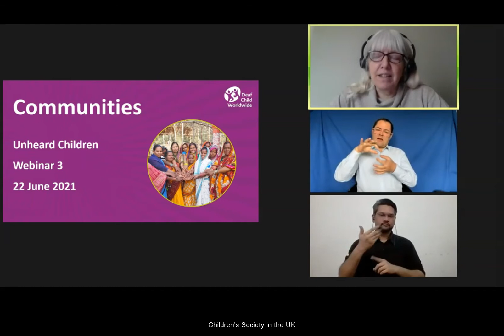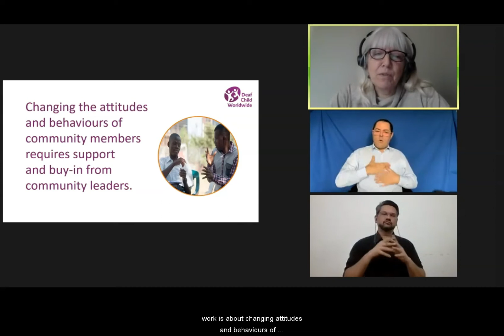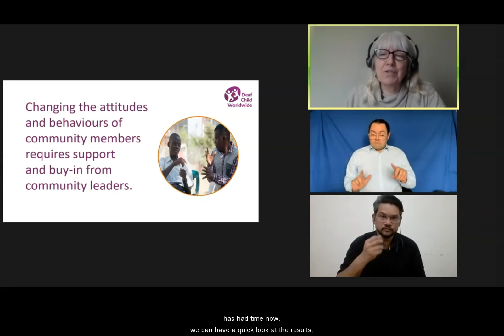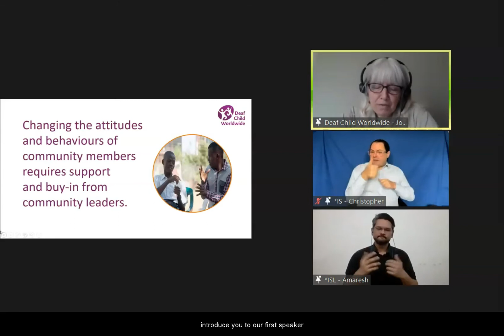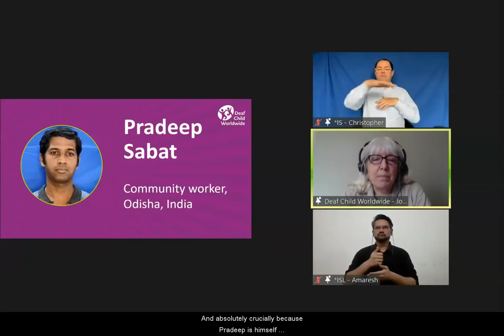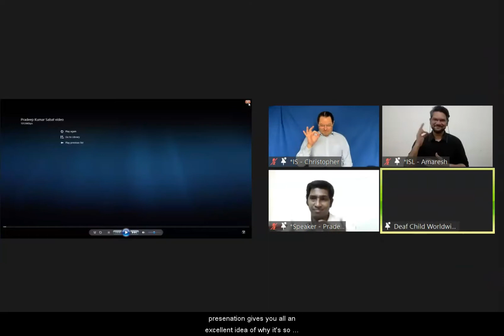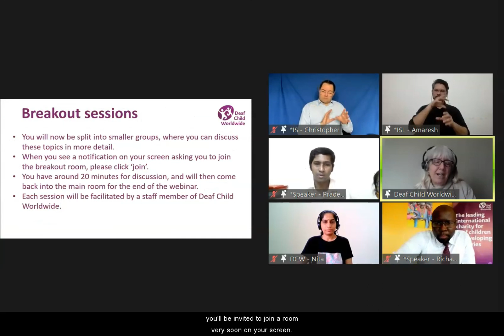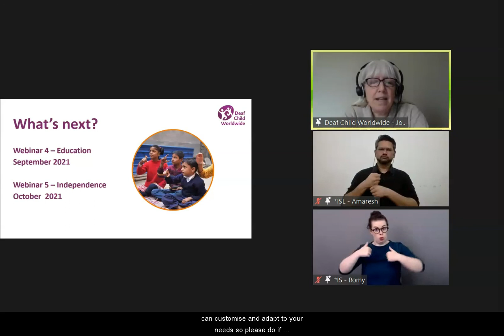Communities - Webinar 3 in the Unheard Children series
This is the recording of the Communities webinar held by Deaf Child Worldwide on 22 June 2021. It explores the third chapter of Unheard Children, Deaf Child Worldwide's flagship report into the barriers facing deaf children in low income communities and what works in bringing those barriers down. Presenters from Kenya and India explain what myths and stigma are holding deaf children back from living ordinary lives.